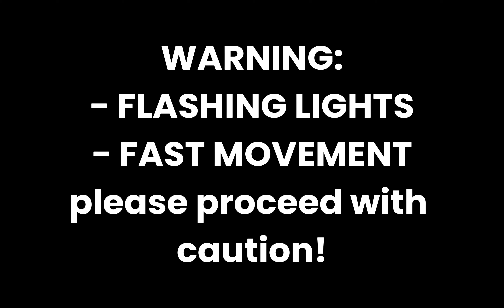Happy Halloween Meme | Daybreak Killers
After learning how to use Roblox Studio from my friend Jane, I made an animation for the first time on this platform! I hope you enjoy it!
Characters (and their costume):
Idol - Dae
Janitor - Zombie
Empress - Queen of Hearts
Showstopper - Bunny
Host - Elsa
Stalker - (Part) Werewolf
Slasher - Michael Myers
Boss - Michael Scott